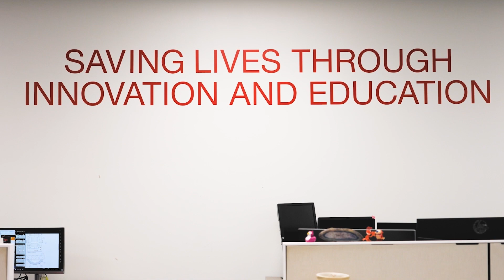Hilti and Swinerton Partner to Deliver Trusted Firestop Solutions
Learn more about the unique partnership between Hilti and Swinerton to deliver innovative and trusted firestop solutions to help keep you safe.